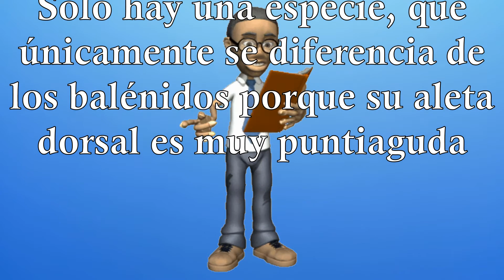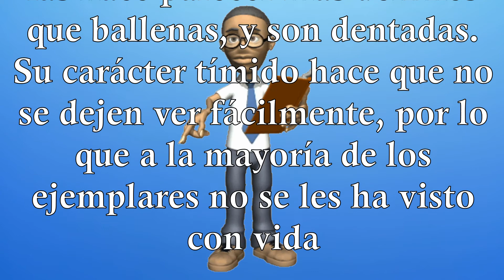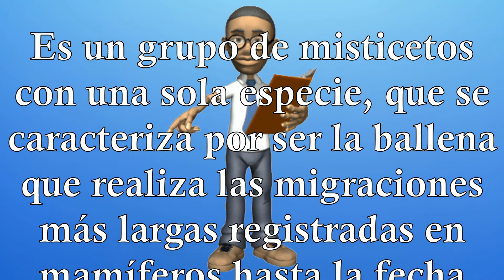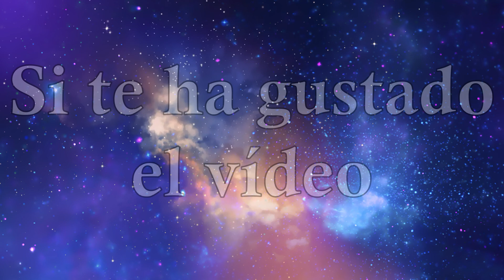**Tipos de ballenas**